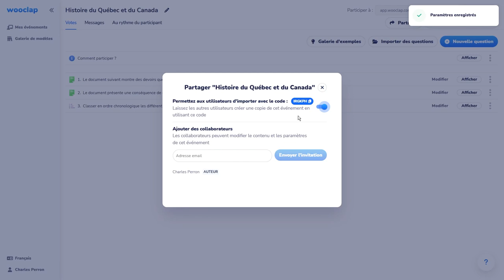Partager les évènements Wooclap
Partagez des questionnaires avec ses collègues permet de bonifier sa pratique professionnelle.